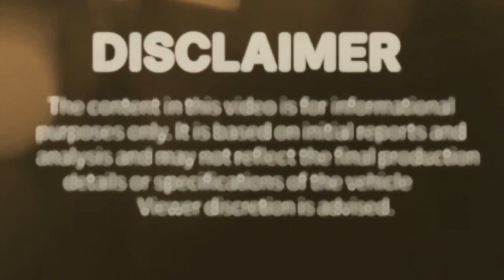Caterpillar D11 2026 – The Most Powerful Bulldozer Just Got Smarter!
Welcome to Auto Land, your ultimate destination for the world’s most powerful machines and heavy-duty innovations! In today’s video, we take a deep dive into the all-new Caterpillar D11 2026, a bulldozer that redefines the meaning of power, intelligence, and productivity.

The Caterpillar D11 2026 is not just a bulldozer—it’s a symbol of unstoppable force, equipped with an 850 horsepower engine, advanced GPS-guided systems, and remote-control capabilities. Whether it’s mining, earthmoving, or infrastructure megaprojects, the D11 2026 is engineered to dominate every terrain with unmatched efficiency.

From its redefined operator cabin and futuristic control systems to its improved blade and ripper configurations, this machine is built for the future. We cover every angle—design, engine, smart features, comfort, safety, and maintenance.

So whether you're a machine enthusiast, contractor, or someone who loves mega machines, this video is a must-watch!

1. Caterpillar D11 2026 – The Most Powerful Bulldozer Just Got Smarter!

2. Unstoppable Beast! Caterpillar D11 2026 Bulldozer Full Review

3. Caterpillar D11 2026 – Power, Precision & Intelligence Combined

4. This Bulldozer Is a Game Changer – Caterpillar D11 2026

5. Caterpillar D11 2026 | World’s Smartest Bulldozer

6. Inside the Monster Machine – Caterpillar D11 2026

7. Caterpillar D11 2026 – King of Construction Machines

8. 850HP of Raw Power! Caterpillar D11 2026 Explained

9. The Bulldozer of the Future – Caterpillar D11 2026